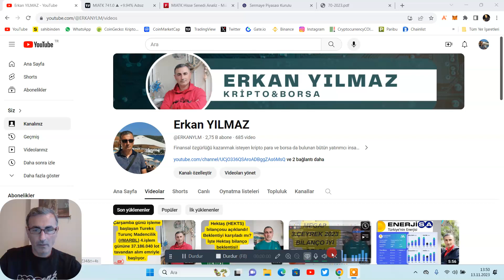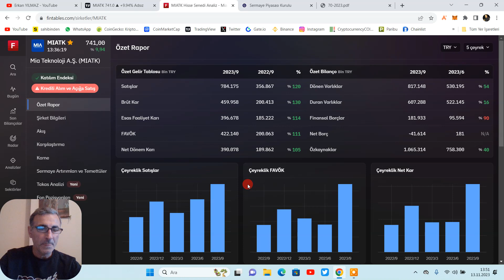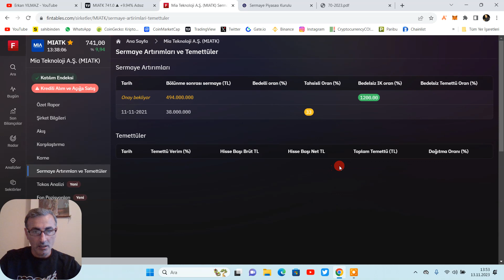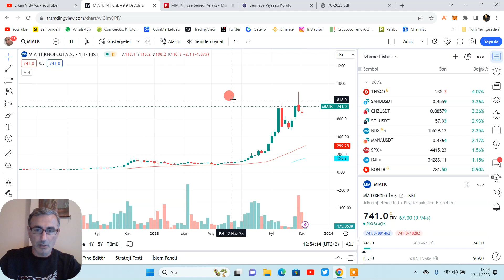MİA Teknoloji tavan/ %1200 Bedelsiz Onayı olumlu yansıdı!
Sermaye Piyasası Kurulu (SPK), hisseleri Borsa İstanbul'da işlem gören Mia Teknoloji'nin (MIATK) bedelsiz sermaye artırımı başvurusuna onay verdi.

SPK bülteninde yer alan bilgilere göre Mia Teknoloji onayın ardından 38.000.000 TL değerindeki mevcut sermayesini, 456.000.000 TL artırarak 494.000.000 TL'ye yükseltecek.

Bedelsiz sermaye artırımında kullanılacak miktarın tamamı iç kaynaklardan karşılanacak.

Finansal özgürlüğü kazanmak isteyen kripto para ve borsa da bulunan bütün yatırımcı insanlara sevgiler saygılar.. Burada konuşulan konular gündemde ki haber akışları temel teknik analiz ve kendi düşünce ve önerilerimdir. Bilgi ve sohbet amaçlıdır. KESİNLİKLE YATIRIM TAVSİYESİ YOKTUR!